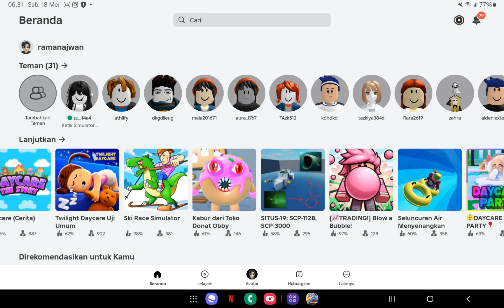GAME ROBLOX BERMAIN MELARIKAN DIRI DARI MONSTER DI BROOKHAVEN